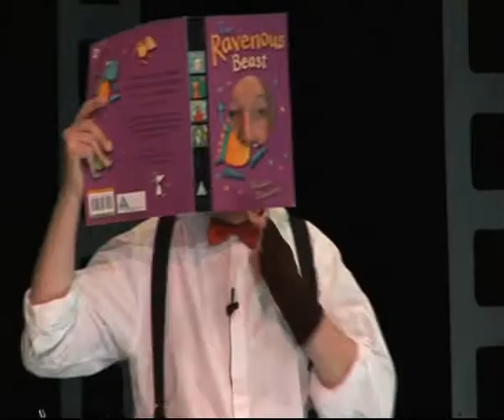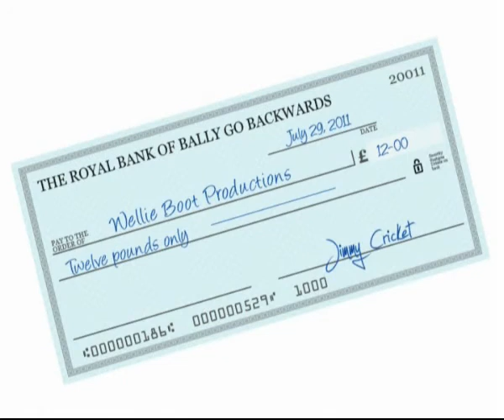Come closer...it's Jimmy's first DVD!